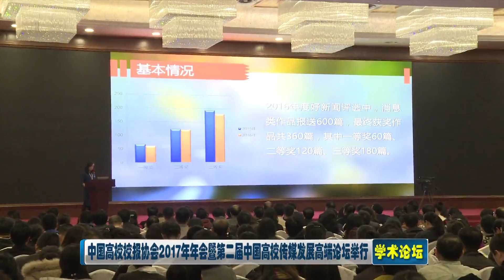唐加文双博士10179 COM——清华大学中国高校校报协会2017年年会举行